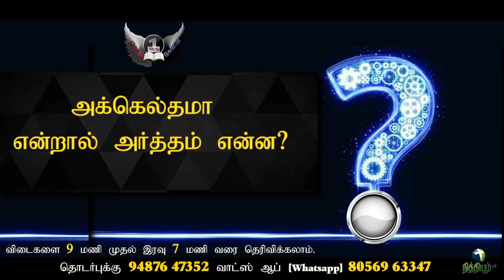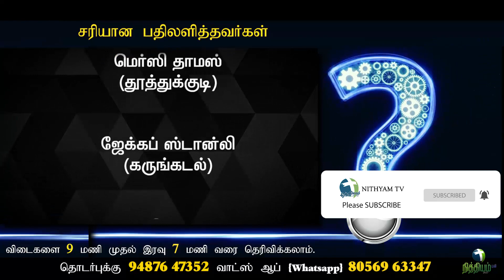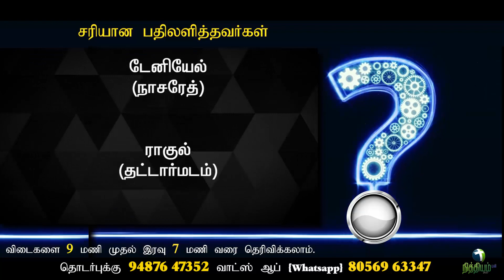Nithyam tv | தினம் ஒரு கேள்வி | Bible quiz | நித்தியம் டிவி | Q.No.34 | Daily 1 Question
Question: No.34

(1/5/2020)